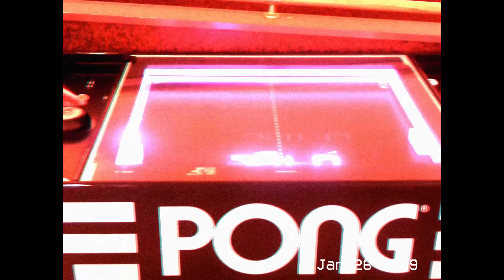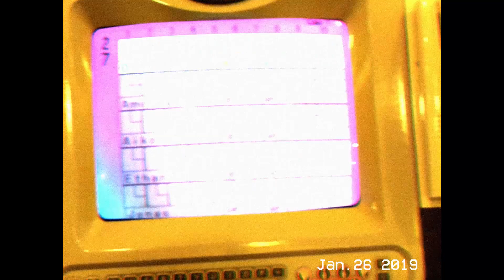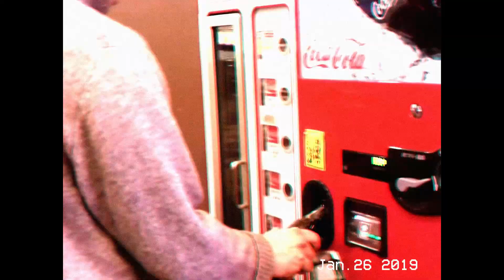Lil' Bowling Vid